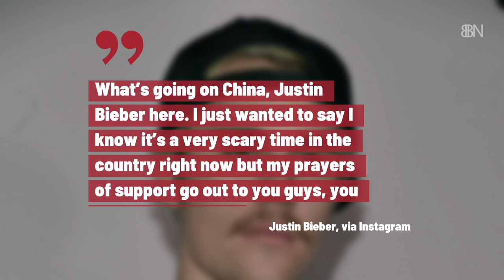Justin Bieber Wants To Stop The Coronavirus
The singer took to Instagram to share his plans to donate to the Beijing Chunmiao Children Aid Formation.